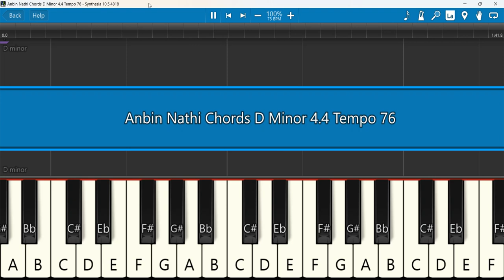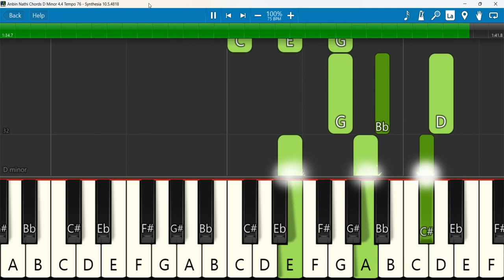Anbin Nathi Keyboard Chords D Minor 4/4 Tempo 76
Anbin Nathi Keyboard Chords D Minor 4/4 Tempo 76 | tamilchristiansongs Keyboard Notes